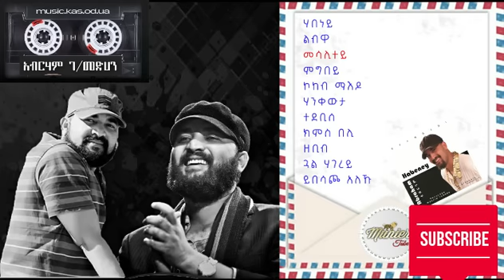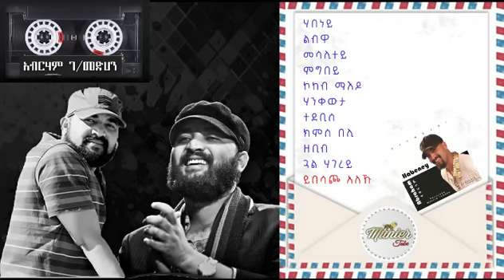አብርሀም ገብረመድህን 1995 "ሀበነይ" ሙሉ አልበም